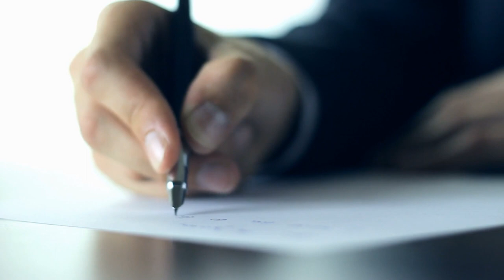Verify Your Work! | Dr Sayed Hadi Qazwini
Day 27 Ramadhan 2023